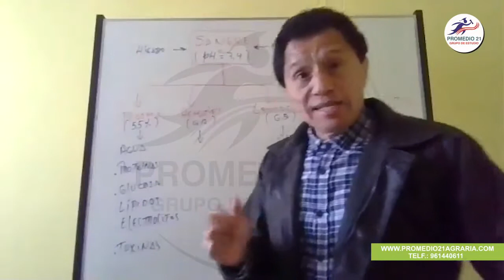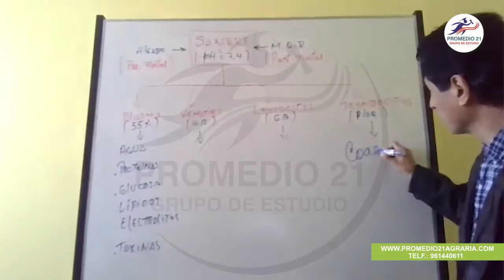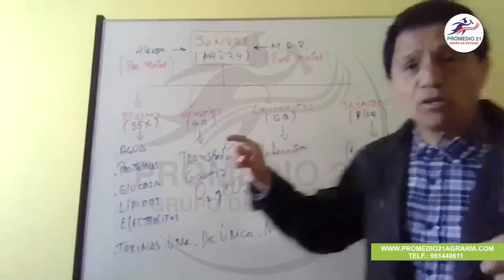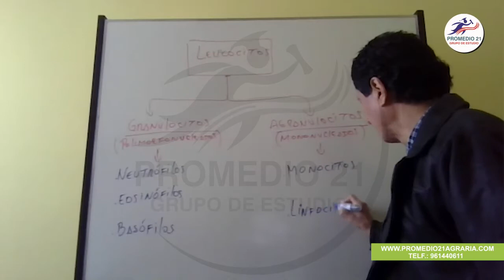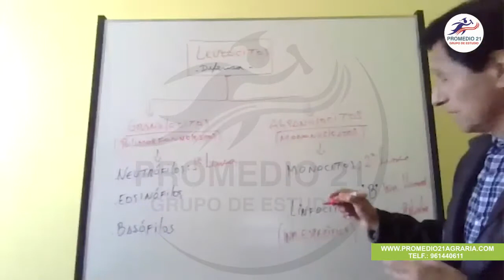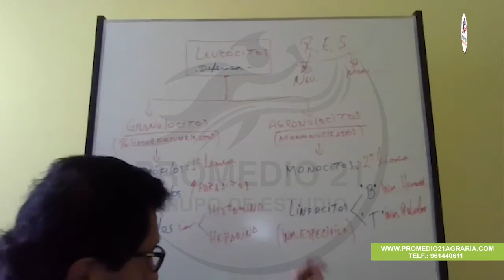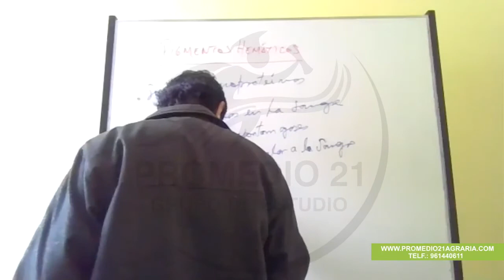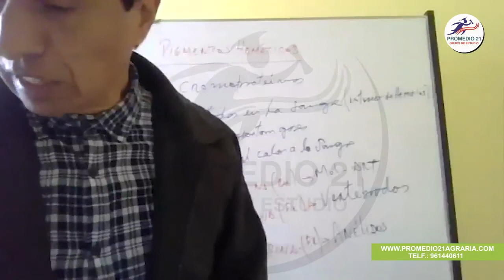Biología Agraria: Seres vivos II (Mostacero) (22-07-2020)